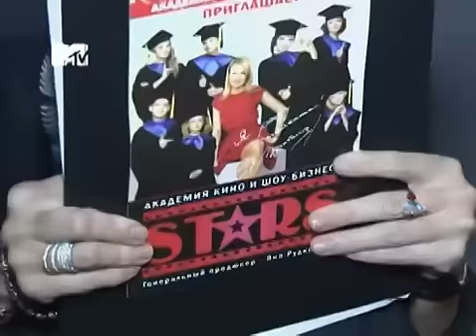Концерт Академии Stars - NewsBlock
Концерт 28.09.12.